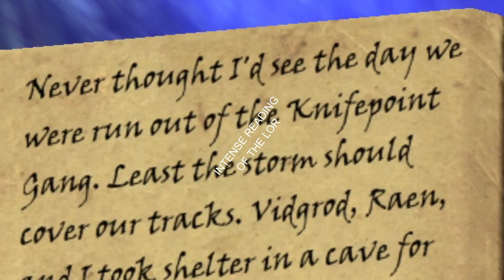SKYRIM - I AM THE WEEB THAT COMPELS YOU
UWU THIS DOVAHKIINSSSSSSSSSSSSSSSSSSSSSSSS